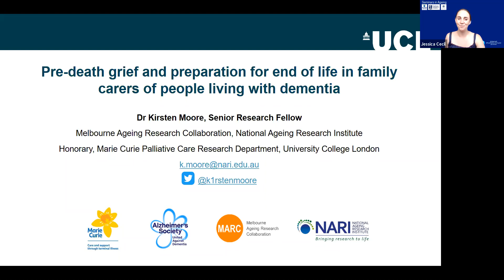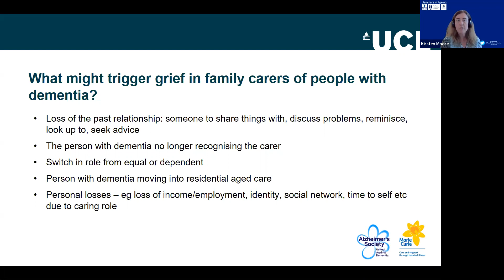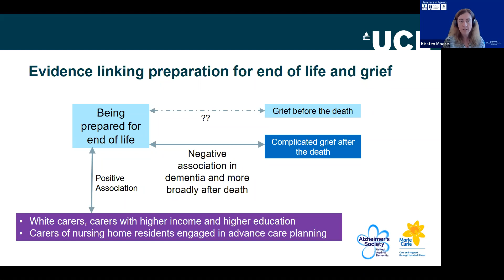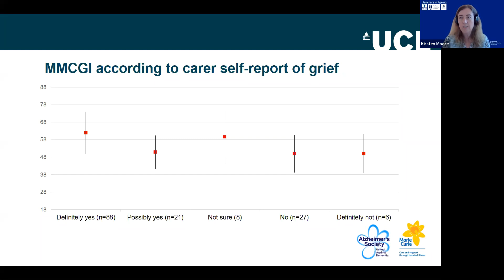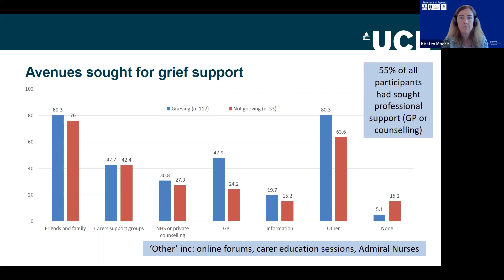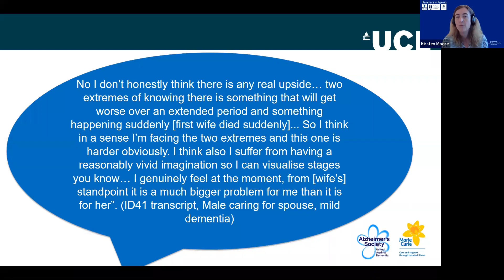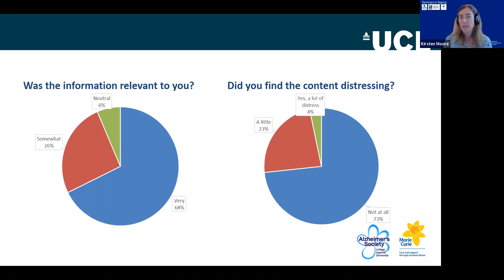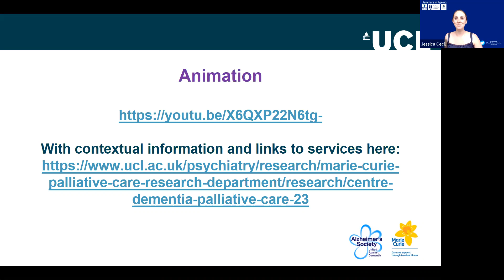Seminars in Ageing: PRE-DEATH GRIEF AND PREPARATION IN FAMILY CARERS OF PEOPLE LIVING WITH DEMENTIA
Dr Kirsten Moore, NARI